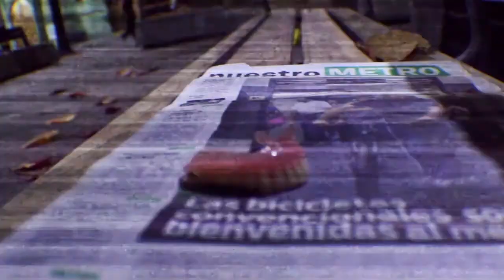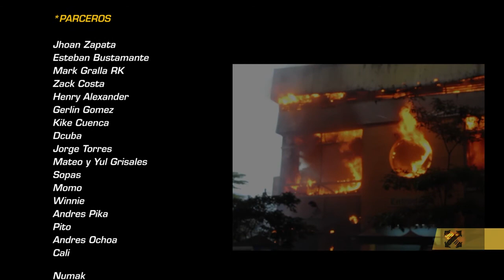DEKAYE MIX3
Es el resultado de mucho tiempo de reunir tomas, compartir buenos momentos con todo el equipo, amigos, diferentes barrios, ciudades, paises y lo mas importante siempre diversion en bicicleta.

RIDERS:
-Fernando Pinillos
-Jhoan Zapata
-Camilo Rosero
-Sebas Martinez
-Jairo Cueva
-Kumba Gonzalez
-Leandro Curubeto

Buena energia a los parceros Invitados!

Ironside - Quincy Jones

I Think She Like Me - Rick Ross feat. Ty Dolla $ign

No Blasfemes - Gordo Sarkasmus

The Ultimate (Showbiz Remix) - Artifacts